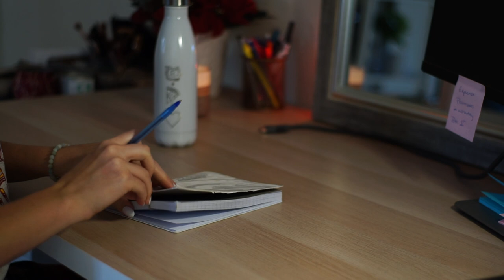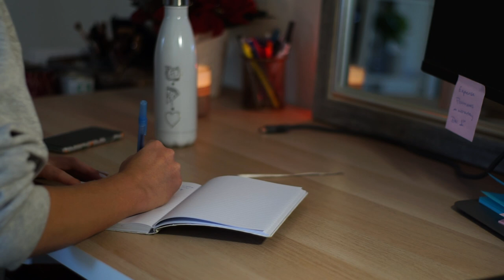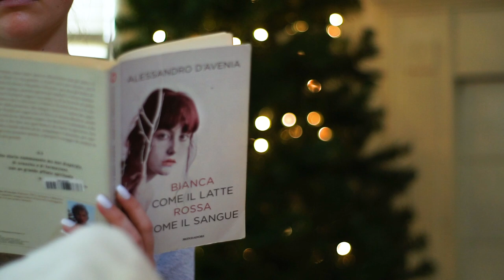La Mia Routine Mattutina☀️ (English subs!)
Happy Vlogmas! 🎄 Today I'm sharing my typical morning routine in Italian. There are English subtitles, so my American followers can still enjoy this short video. Here's what I typically do as a productive morning routine to have a nice, fresh start to my day. I like to study Italian in the morning, go for a walk, and catch up with my sister. Enjoy!

(Click on the Subtitles button on the lower right-hand corner and select English!)

Ready to start learning a language? Grab my Language Learning workbook for just $7!

🌎Learning a new language? Get $10 in italki credits to talk with a tutor by clicking

🚨 Ready to start your own YouTube channel AND make money doing it? Check out the course I created to teach you!